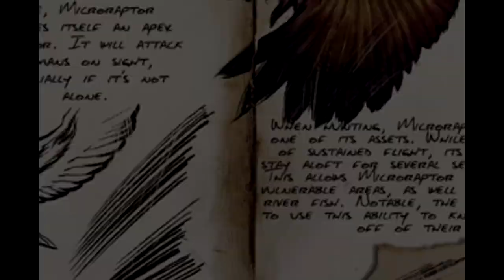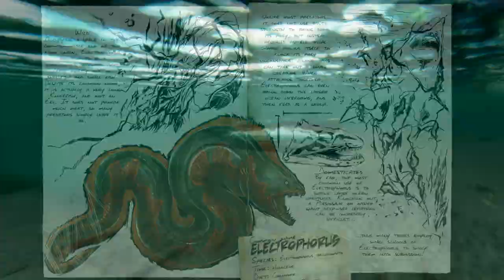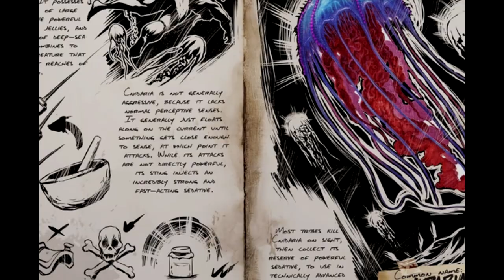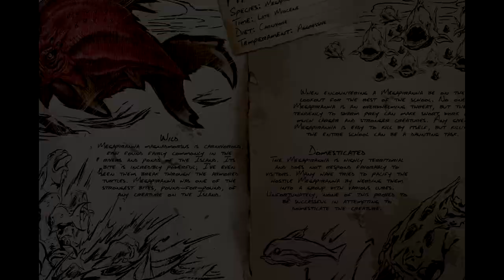Most HATED Ark Creatures on The Center!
Get ready to find out which creatures on The Center map in Ark Survival Evolved are the most hated by players! From the ferocious Raptor to the pesky Microraptor, these creatures are sure to give you a run for your money. Get ready to discover the most feared creatures in Ark!